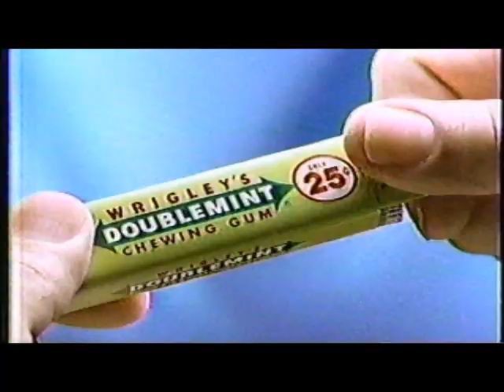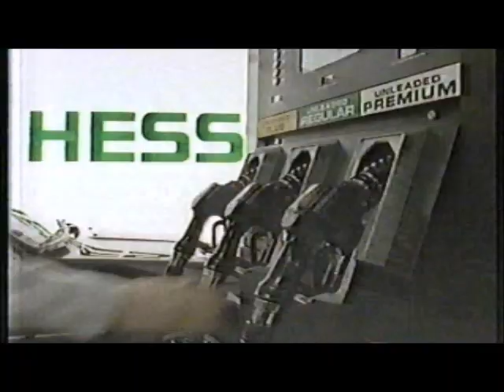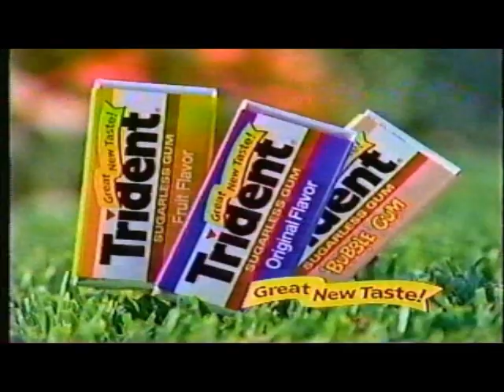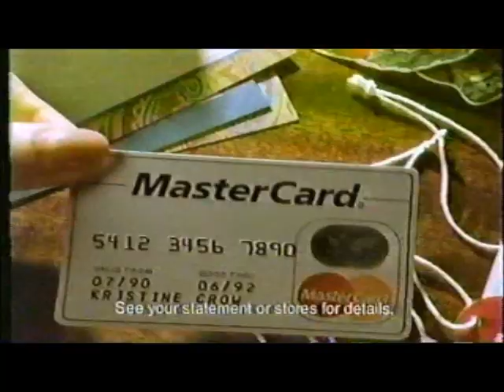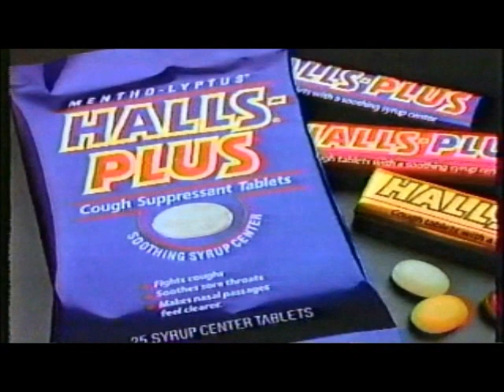90's Commercials - Vol 2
These commercials aired on Philadelphia former CBS affiliates KYW-TV Channel 3 and WCAU-TV Channel 10 in 1990 at Christmastime, during prime time presentations of Mickey's Christmas Carol, Frosty the Snowman and Charlie Brown Christmas.